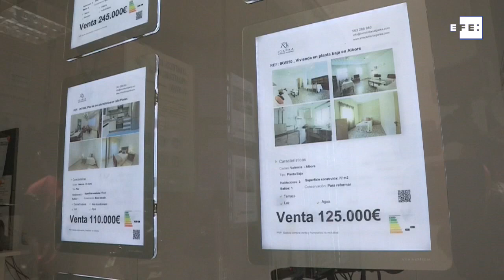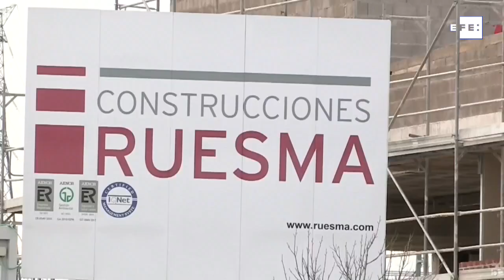La covid hunde un 17,7% la compra de vivienda en 2020, mayor caída desde 2011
Madrid, 15 feb (EFE.- La compraventa de viviendas cayó un 17,7 % en el conjunto de 2020, un ejercicio marcado desde marzo por la pandemia de coronavirus, y se anotó su mayor descenso desde 2011, según los datos publicados este lunes por el Instituto Nacional de Estadística (INE).
En 2020, segundo ejercicio consecutivo de caídas, se contabilizaron 415.748 compraventas, la cifra más baja desde 2016.
Pese a este desplome, la compraventa de viviendas se redujo en 2020 menos que durante la anterior crisis económica, cuando en 2008 fruto del estallido de la burbuja inmobiliaria se hundió casi un 29 %.
LA VIVIENDA USADA SUFRE SU MAYOR CAÍDA EN 11 AÑOS
A cierre de 2020, las transacciones de vivienda usada fueron las que peor se comportaron con un descenso del 19,2 % con respecto a 2019, su mayor retroceso en 11 años (desde 2009).
Por su parte, las compraventas de viviendas nuevas descendieron el 11,2 %. No bajaban tanto desde 2015, cuando disminuyeron un 34,5 %.
En su conjunto, las operaciones de viviendas libres se redujeron el 17,3 % y aquellas de precio protegido lo hicieron el 22,4 %.
EVOLUCIÓN DESDE EL INICIO DE LA CRISIS SANITARIA
Cuando se desató la crisis sanitaria en marzo de 2020 la venta de viviendas bajó un 18,6 %, un descenso que se acentuó en los meses del confinamiento con caídas superiores al 39 % en abril, al 53 % en mayo y al 34 % en junio.
En julio el ajuste superó el 32 %, en agosto se limitó al 12 %, y en septiembre se rebajó al 1,1 %, el primer mes con descensos de un solo dígito desde que se propagó la covid-19. En octubre se volvieron a acentuar con un recorte del 13,3 %, en noviembre volvieron a valores positivos con un aumento del 1,9 % y en diciembre el crecimiento fue del 3,7 %.